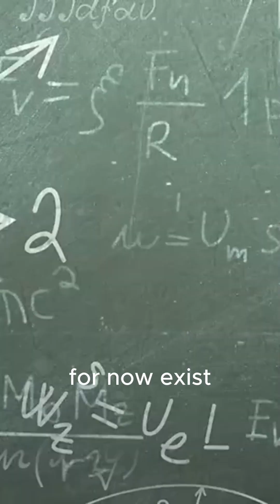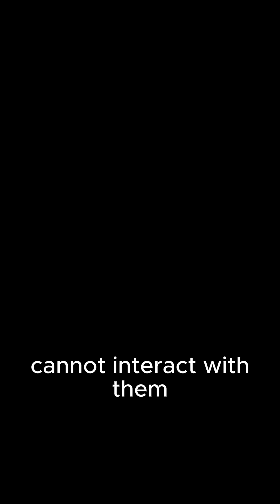How Many Dimensions Exist